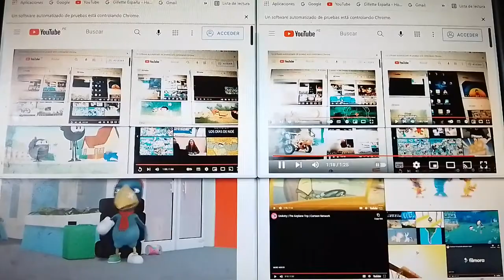23 de febrero de 2022